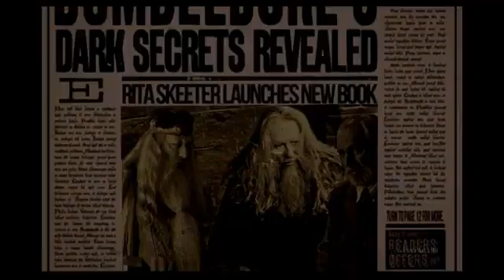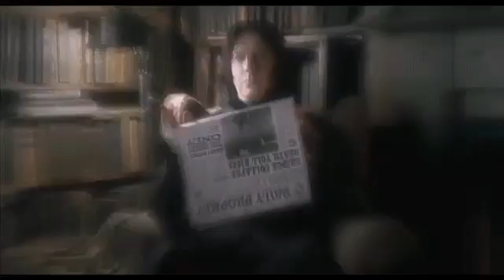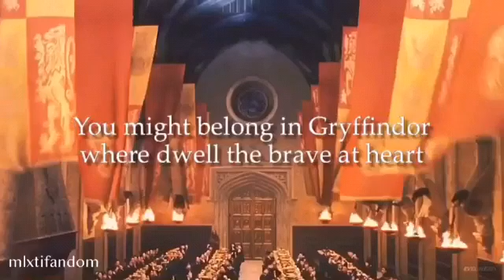[Harry Potter Edits] That will make you Cry and Smile at the same time.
I don't own Harry Potter  or any of these edits there straight from Instagram.